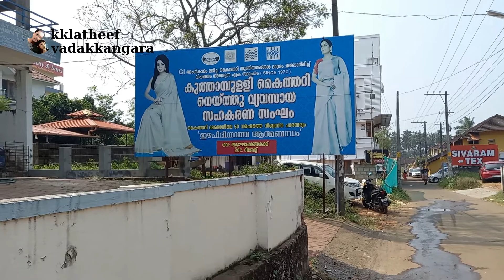Kuthampully Handloom Village.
Kuthampully handloom village, located 50 km from Thrissur town, is famous for Kerala handloom sarees.  It is a traditional cotton weaving village.  Here 600 Brahmin families produce some of the most exotic sarees in the country.  Its kasavu handloom weaving is extremely famous.  Most of the inhabitants belong to the Devanga community.  They trace their origins to modern day Karnataka.  Legend has it that this community of traditional weavers was brought here by the Kochi royal family some 500 years back to ply their trade exclusively for the palace.  Kuthampully Handloom Industrial Cooperative Society was registered in 1972 with 102 members and is the main representative of the inhabitants.  The kasavu double dhoti, set mundu and veshti are also popular articles of clothing produced.  Thank you.